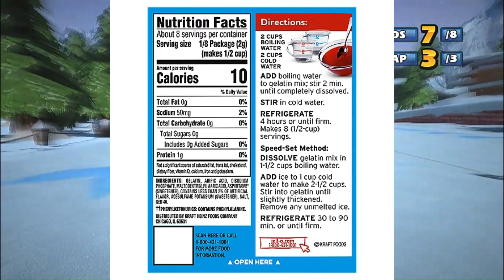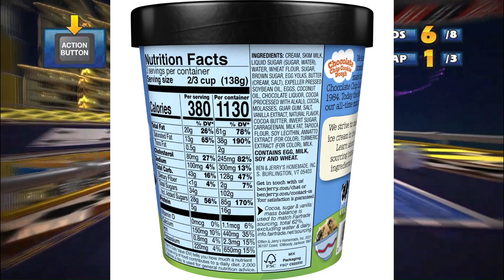Delicious Diet Swaps: Tasty Alternatives for Better Eating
Cereal [00:25]
Jello/Pudding [2:03]
Condiments [02:52]
Ice Cream [03:46]
Final words [05:06]